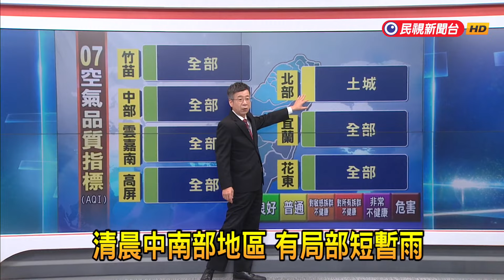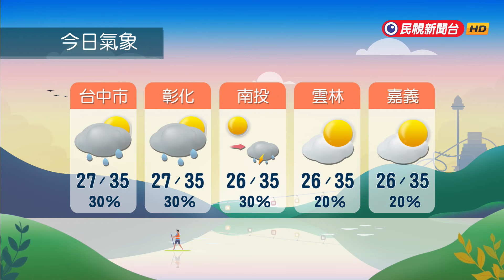2024/06/20 未來一週天氣漸穩 午後仍有局部雷陣雨－民視新聞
【民視即時新聞】今（２０）日臺灣各地及澎湖、金門、馬祖大多為多雲到晴，東南部地區及恆春半島有零星短暫陣雨，午後中部以北、東半部地區及其他山區有局部短暫雷陣雨，清晨至上午中南部地區亦有零星短暫陣雨。